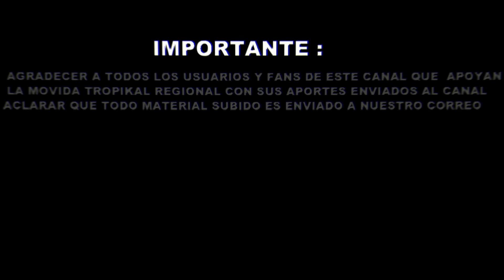Caravana Tropical - En Vivo No Dudes de mi Amor